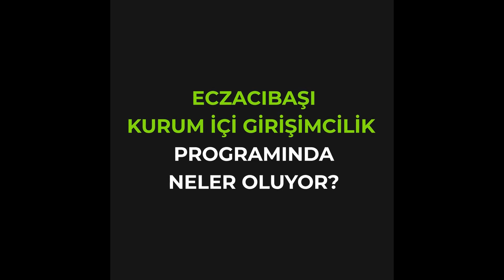Eczacıbaşı Kurum İçi Girişimcilik (EKİG) programının hızlandırma dönemi tamamlandı.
Bu yıl “sağlıklı yaşam ve yaşlanma” temasıyla başlatılan Eczacıbaşı Topluluğu Kurum İçi Girişimcilik Programı’nın (EKİG) hızlandırma dönemi tamamlandı.

10 kuruluştan 41 Eczacıbaşılı, sağlıklı yaşam ve sağlıklı yaşlanma odağında 7 takım oluşturarak değer önerilerini ve erken dönem iş modellerini sundular. Jüri değerlendirmesini başarıyla tamamlayan takımlar, iş modeli ve pilot uygulama dönemine geçmeye hak kazanacaklar.